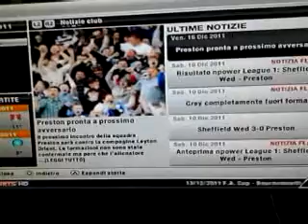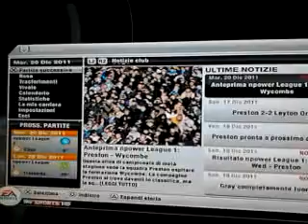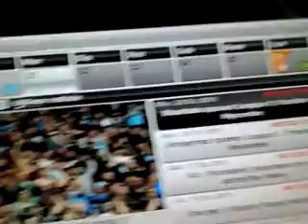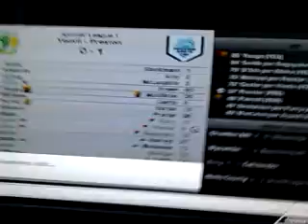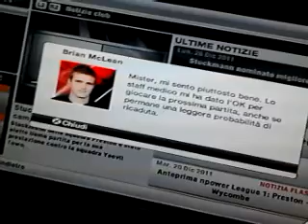Fifa 12 - Carriera con il Preston - parte 15